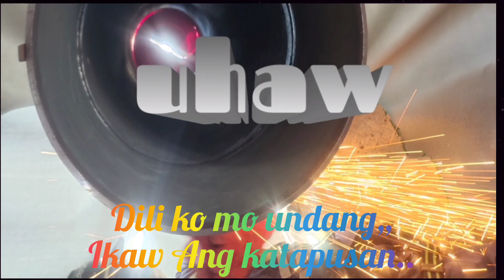uhaw by:dilaw bisaya version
karaoke
video okay
bisaya version
uhaw